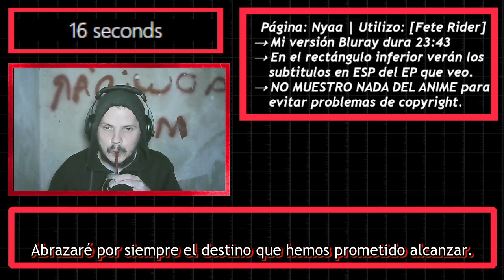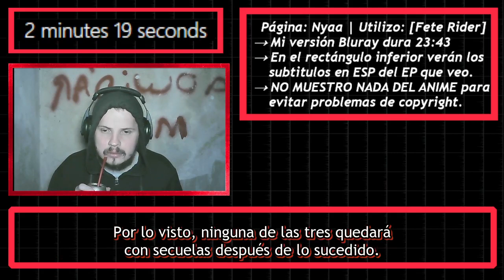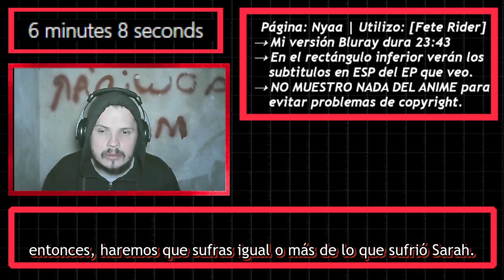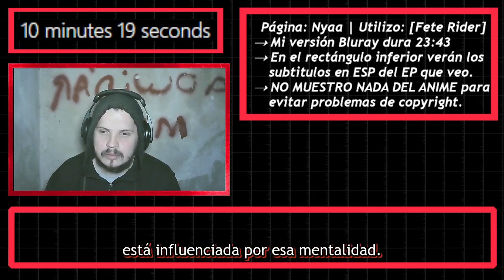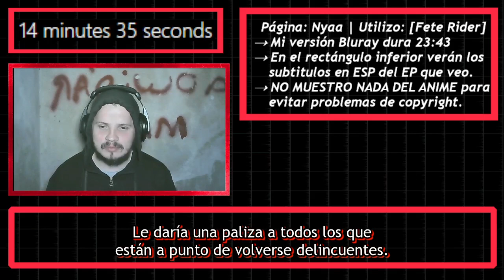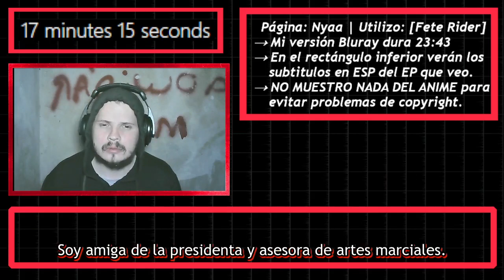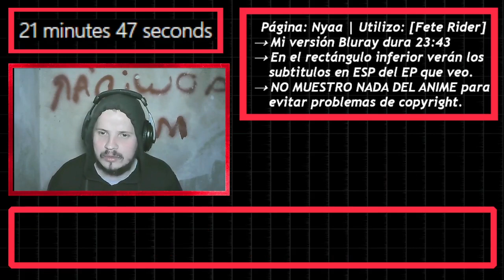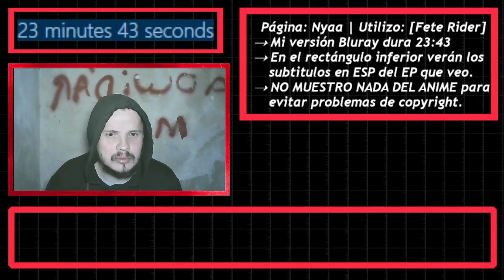【REACCION】ViVid Strike! Capitulo 5「HURACAN」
「MAL」myanimelist .net/profile/tottobennington
「TWITTER」@TobiasJAmbrosi